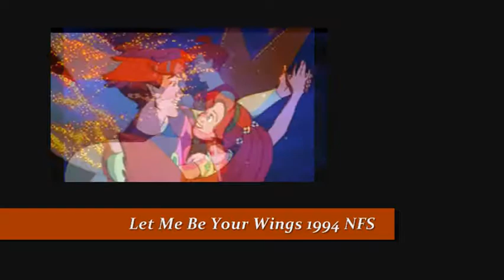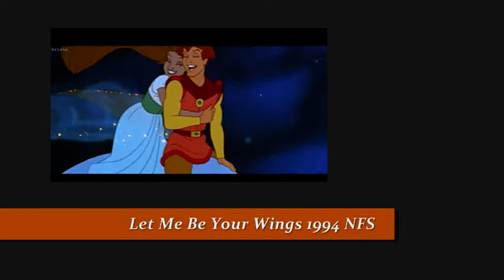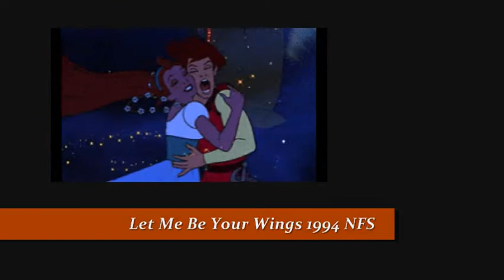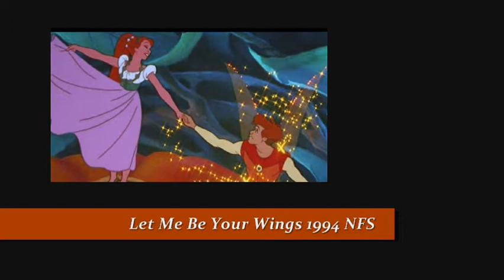BARRY MANILOW & DEBRA BYRD - LET ME BE YOUR WINGS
"...Let me be your only love...".
From the film Thumbelina 1994